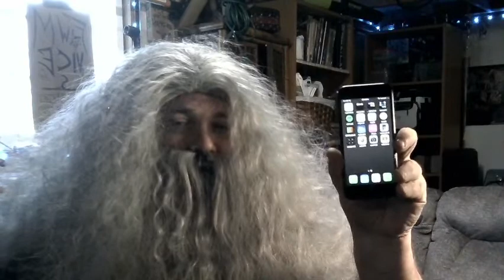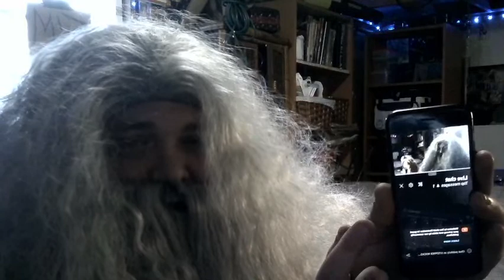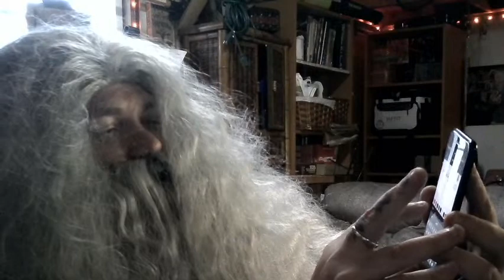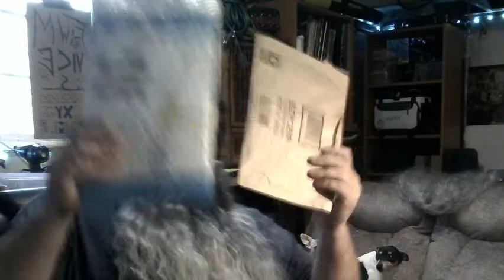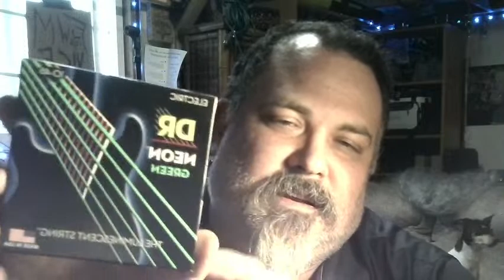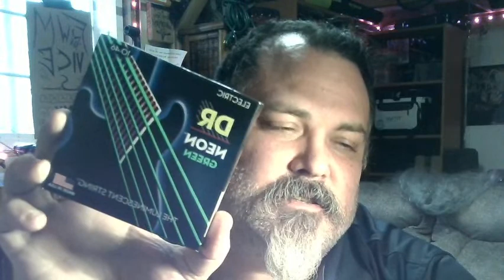STEPPER **LIVE** MUNDAY BROADCAST. ALL BY MY SELFFFFF, DON'T WANNA BEE ,,,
Another Munday in the garage studio.  It will be fun they said.  It is...